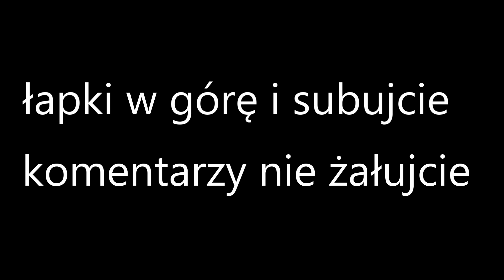ROWER DOWNHILL czyli CHRUPECZKOWY KASKADERSKI ZJAZD rowerem Z GÓRKI | ChruPek TV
Moje ⭐ KINO CHRUPECZKOWEJ AKCJI ⭐ cieszy się bardzo dużym zainteresowaniem. Z tej okazji kolejny 🔥🔥🔥 GORRRĄCY materiał o moich ChruPkowych kaskaderskich zjazdach rowerkiem z górki. Cóż za EKSTREMALNE EMOCJE zresztą zobaczcie sami 🙂 😜🦸‍♂️🏆🥇🎖🚲

💚 ZAPRASZAM NA FILM i ... łapki w górę i subjcie, komentarzy nie żałujcie :) 💚

CZEŚĆ! Jestem ChruPek. Urodziłem się 13 grudnia 2014 roku z rzadką choroba genetyczną zwaną dysplazja diastroficzna. Jestem osobą ♿ niepełnosprawną. Pomimo mojej, mniejszej niż u rówieśników sprawności to energii, pomysłów i nutki szaleństwa mi nie brakuje. Na moim Kanale ChruPek TV znajdziesz sporo filmów z różnych momentów mojego życia. Zapraszam :)

Pomimo ♿ niepełnosprawności, z którą się urodziłem JEDNĄ Z MOICH PASJI JEST BIEGANIE. W maju 2018 powołałem do życia 🏎🛒🏃‍♂️ ChruPek TEAM czyli wózkowy team wyścigowy W-skers. Aby podzielić się ze wszystkimi swoją wiedzą i doświadczeniem w temacie BIEGANIA Z WÓZKIEM W WÓZKU I ZA WÓZKIEM, biegowe sprawy postanowiłem przenieść na osobny kanał ChruPek TEAM 🏎🛒🏃‍♂️ ,na który serdecznie wszystkich zapraszam.